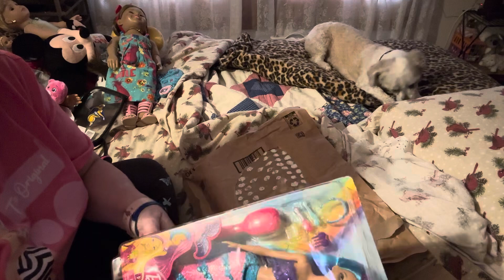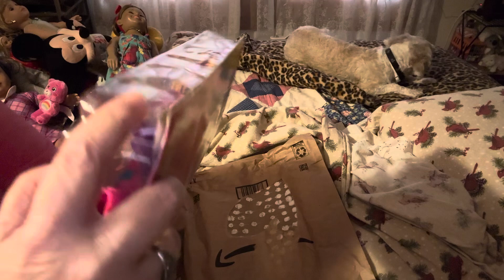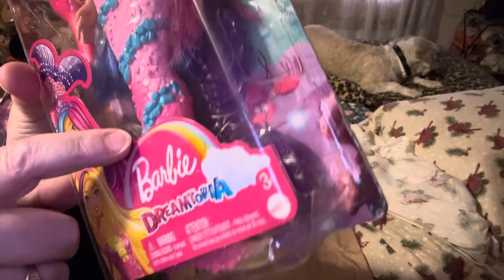Mystery mail from a sister